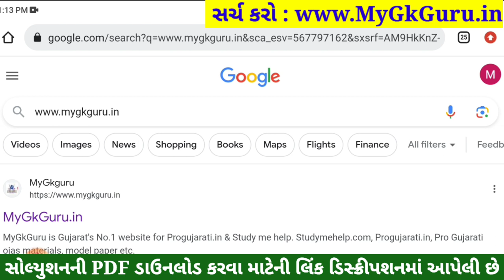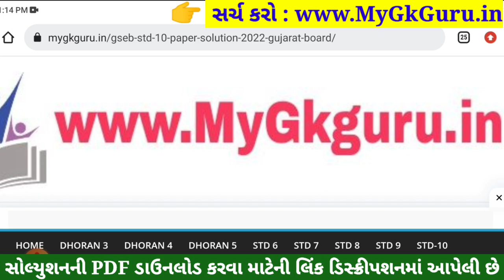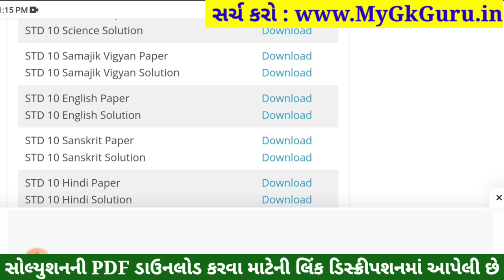STD 10 English Paper Solution 2023 80 Marks, STD 10 English Pratham Pariksha Paper Solution 2023